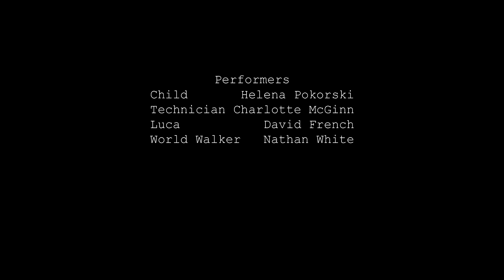World Walker encounter temp v3 1080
final version of new world walker promo